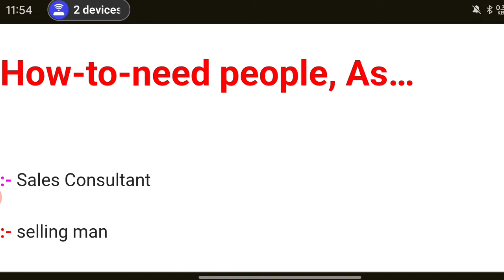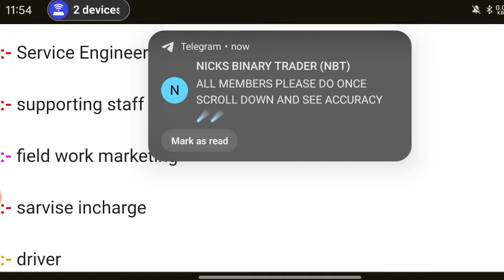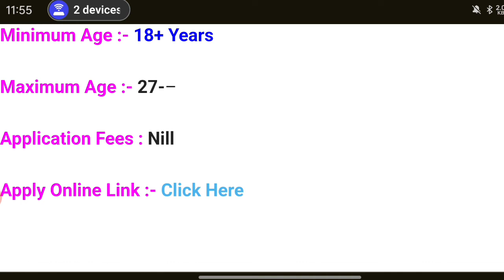Videocon Job Vacancy 2024 | Videocon me Job Kaise Paye | Private Job Vacancy 2024| Jobs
office work
ms office course jobs
office work me kya kya hota hai
office job
computer office work
computer job office me
computer work kaise kare
office staff work
computer jobs
office jobs
how to apply Jobs in Lucknow
Asaam Company job vacancy 2023
Company job vacancy Company job interview Latest job vacancy 2023 300 + fresher job vacancy in Lucknow Lucknow me job kaise paye Job in Lucknow lucknow jobs private job